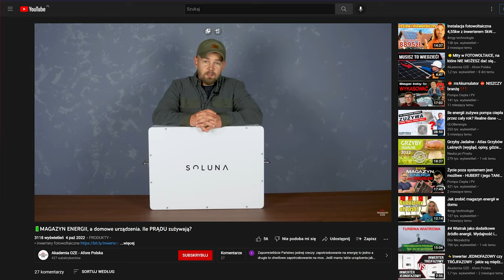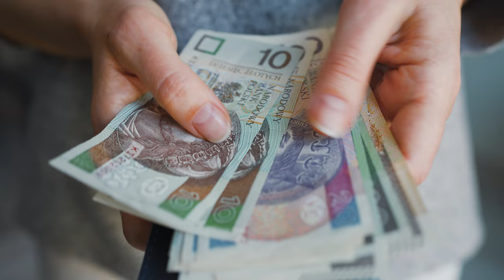🔋MAGAZYN ENERGII - Dla kogo TAK, dla kogo NIE?